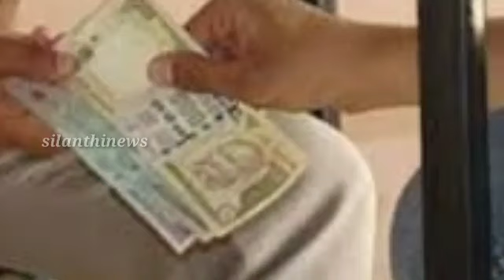லஞ்சம் வாங்காத தந்தையை திட்டிய மகளுக்கு அவர் இறந்த பிறகு அடித்த அதிஷ்டத்தை பாருங்க | silanthinews